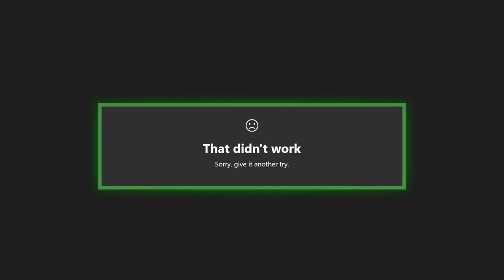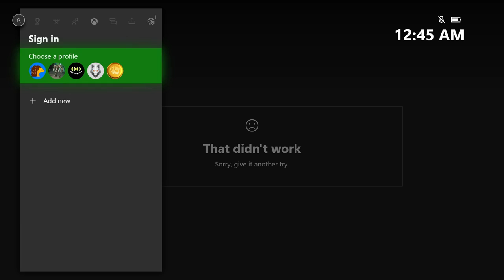Overwatch Opening 61 lootboxes